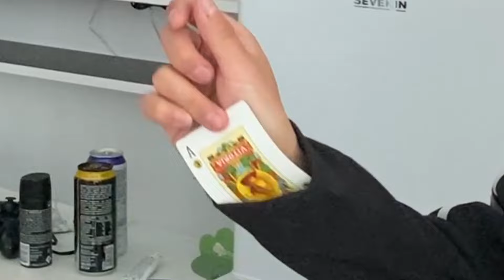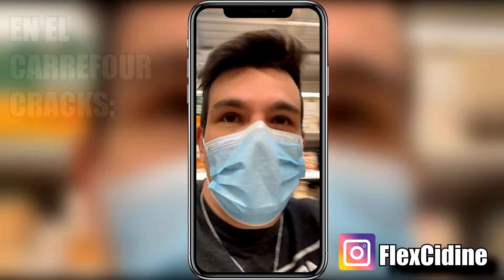⚠️Mis "AMIGOS" ME DESTRUYEN el SETUP!!💥 **Ya No puedo usar la Habitación**🤦🏻‍♂️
Mr Paul Ferrer y Jajalex me rompen el Set Up, sinceramente no se como me lo pude tomar así...

❤️USCRÍBETE! y mándaselo a tus panas si valoras lo que hago. No cuesta nada y a mi me ayuda mucho y me pone feliz saber que os gusta la mierda que hago, os amo ♥️♥️♥️

💜Twitch: FlexCidine [DIRECTINE DE LUNES A VIERNES A LAS 21:00🇪🇸]
🧡Código Creador: FlexCidine

❤️Miniaturero: @Arman_gfstudio